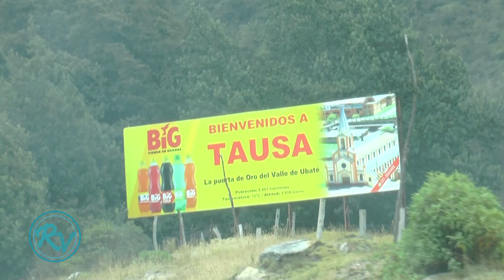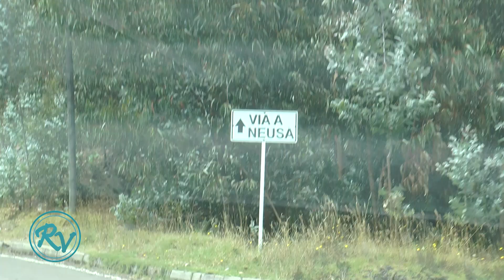RUTA VIAJERA TAUSA-CUNDINAMARCA